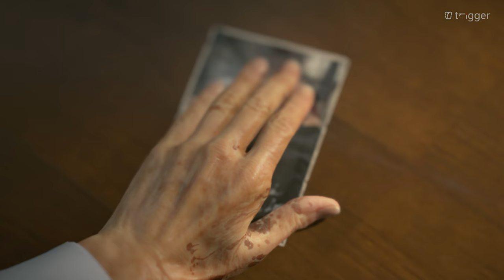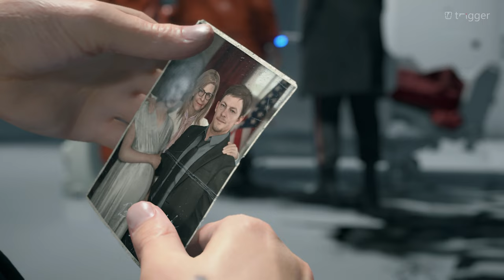The President's Cremation Body | Death Stranding | 4K UHD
A mysterious event in the future known as Death Stranding opens a portal between the dead and the living, and strange creatures from the other world roam the world devastated by desolate societies.

As Sam Bridges, your mission is to bring hope to humanity by bringing together the last survivors of America, for which much has been destroyed.

In this channel, there are videos in the style of cinematic game series.
Wishing you a fun, quality and good time, have a pleasant viewing.